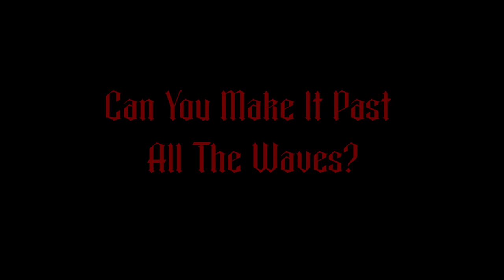BloodBound - Game Trailer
Do you think you can survive the punishment? Can you beat all the waves?

BloodBound was made by a team of 5 students as the final project for the ECS 179 - Gameplay Programming course at UC Davis.

LINKS:
* Playable Version: TODO